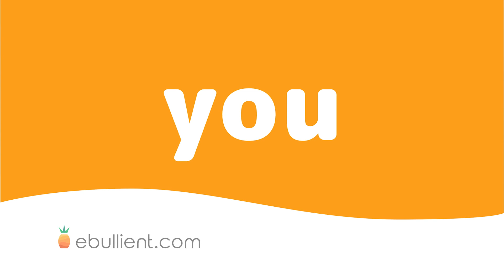The new podcast format and supporting men's health with Chris Parker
Chris shares the background of the new format of the podcast - the Business Simplicity Podcast - the new version of the Simplicity Toolkit and an explanation about his moustache.

See the Movember.com page to learn more and you can still support financially after the month of November!